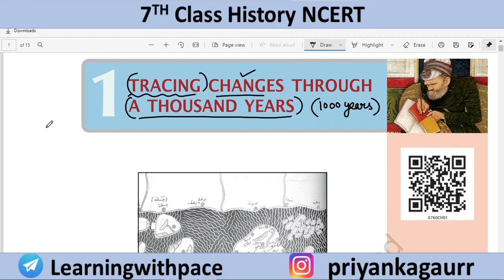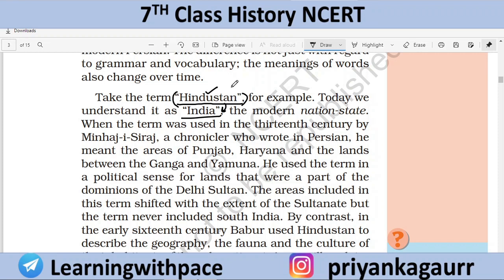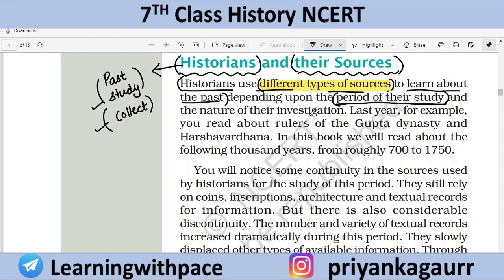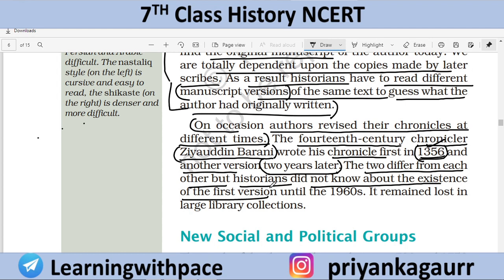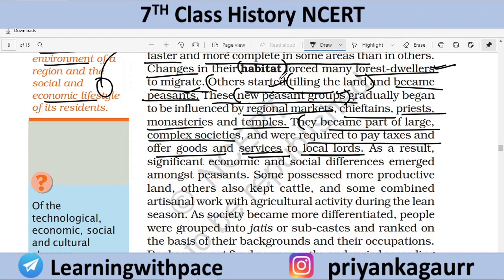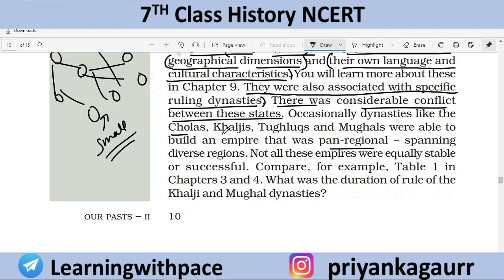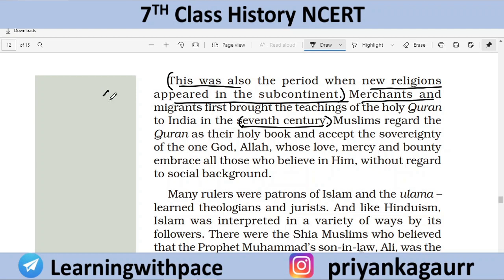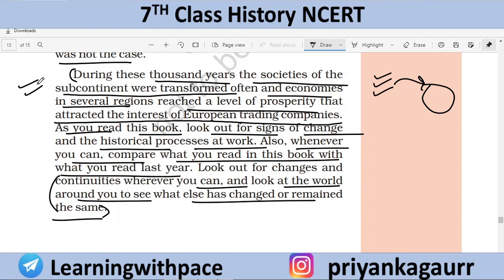Class 7 History { Full Chapter -1 } Tracing Changes Through A Thousand Years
Time Stamps :-

0:00 - introduction
16:49 - New and Old Terminologies
32:12 - Historians ans their Sources
52:35 - New Social and Political Groups
1:15:56 - Region and Empire
1:30:37 - Old and New Religions
1:42:39 - Thinking about Time and Historical Periods

•Username :- LearningWithPace